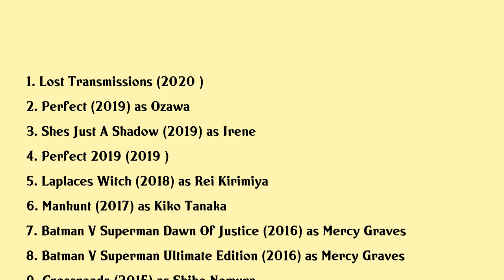Tao Okamoto Movies list Tao Okamoto| Filmography of Tao Okamoto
Tao Okamoto Full Movies List Filmography of Tao Okamoto

Latest movies of Tao Okamoto are:

1. Lost Transmissions
2. Perfect
3. Shes Just A Shadow
4. Perfect 2019
5. Laplaces Witch
6. Manhunt
7. Batman V Superman Dawn Of Justice
8. Batman V Superman Ultimate Edition
9. Crossroads
10. The Wolverine
11. The Wolverine Path Of A Ronin

Complete list of movies acted by Tao Okamoto are in this video.

Please Comment down your favorite movie of Tao Okamoto